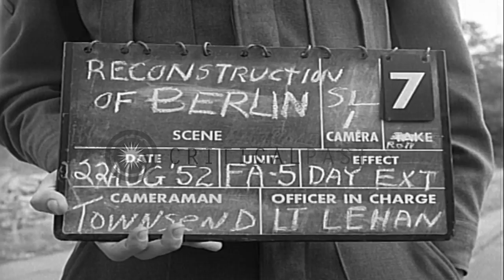Scenes during the rebuilding of West Berlin in 1952 HD Stock Footage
Scenes during the rebuilding of West Berlin in 1952

Some scenes during rebuilding of West Berlin in 1952. Several vehicles driving past the ruins of the old Reichstag Building in Berlin, Germany. Scaffolding surrounding a construction project displaying a sign indicating Marshall Plan aid for "Clayallee." An official-looking building that appears to have been repaired. It has statues along its roofline and, as seen through the windows, there appear to be books or boxes stacked up inside. The newly rebuilt Schiller Theater building located in the district of Charlottenburg of the borough of Charlottenburg-Wilmersdorf near Ernst-Reuter-Platz in Bismarckstraße 110 Location: Berlin Germany. Date: August 22, 1952.

57,000+ broadcast-quality historic clips for immediate download.